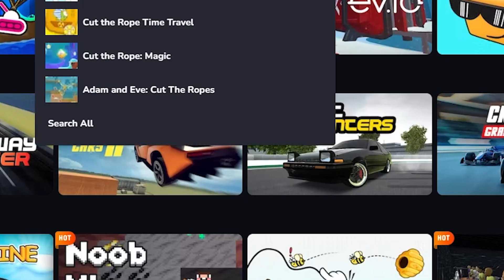YELLOW FOOD MUKBANG - REVERSE ANIMATION MUKBANG #9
Red Alert!

Features:
 - All-New Red Ball Adventure
 - 75 Levels
 - Epic Boss Battles
 - Cloud Support
 - Exciting Physics Elements
 - Groovy Soundtrack